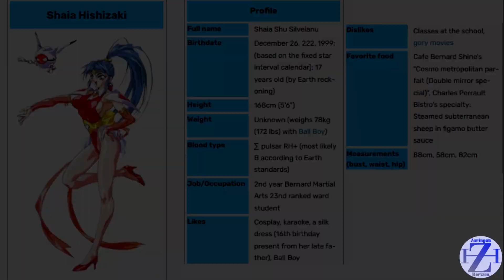Shaia Hishizaki | Shaia Shu Silveianu | Misty Shaia | Tribute Video (Voltage Fighter Gowcaizer)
Shaia Hishizaki (菱崎 シャイア, Hishizaki Shaia) is a character from Voltage Fighter Gowcaizer / 超人学園ゴウカイザー (Choujin Gakuen Gowcaizer).

Real Name: Shaia Shu Silveianu
Nick Name: Shaia, Misty Shaia, Hishizaki

Voltage Fighter Gowcaizer (超人学園ゴウカイザー, Chōjin Gakuen Gōkaizā, "Superhuman Academy Gowcaizer") is a 1995 superhero-themed fighting game produced by Technos Japan Corp. for the Neo Geo arcade and home console, and the company's second attempt at a fighting game following the Neo Geo fighting game version of Double Dragon. It featured character designs by artist Masami Obari, who previously worked on the anime adaptations of the Fatal Fury series.

Character Designer: 大張 正己 (Masami Obari)

1. ハートジャックに恋をして OST (Game Version)
composed by VECO T.K STUDIO

2.  ハートジャックに恋をして AST (Neo Geo Version)
sung by Yumi Toma

3. DREAM & REVOLUTION (Voltage Fighter Gowcaizer anime image song)